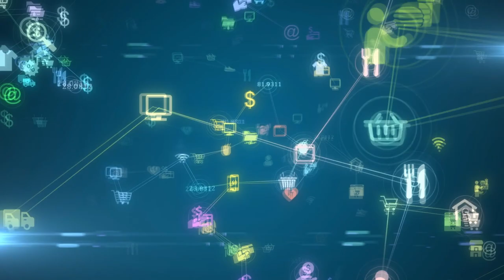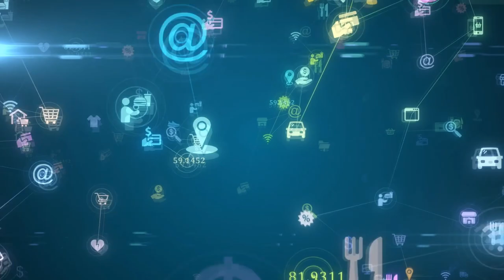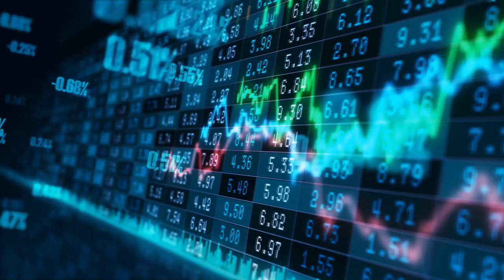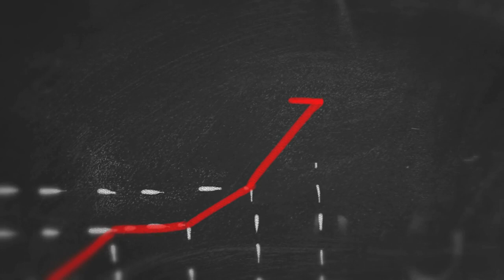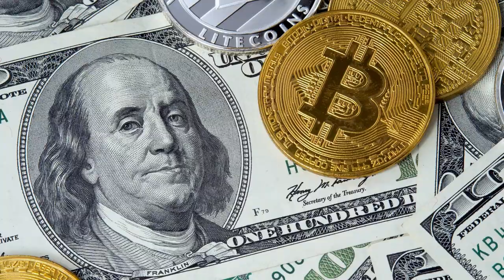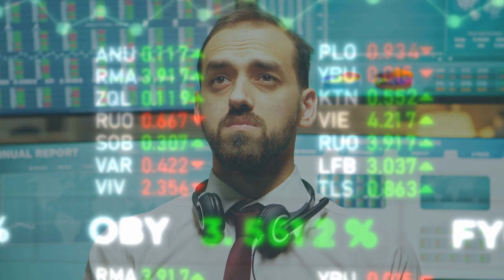XRP Hoy - Es este el momento esperado? - Noticias de Stellar, Ethereum, Avalanche, Luna,y Bitcoin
Estos son nuestros temas de hoy. El tren de Ripple avanza con Modulr y sus pagos integradoss. Stellar amplía su corredor de remesas en las Filipinas.

00:00 Introduccion
00:41 Ripple y Modulr con pagos integrados
02:02 Stellar amplía su corredor
03:15 Ethereum a $6,000?
04:01 Avalanche lanza fondo de $100m
05:23 Luna ahora tiene $ 1.1 mil millones en Bitcoin
06:19 Bitcoin terremoto de $10 mil billones